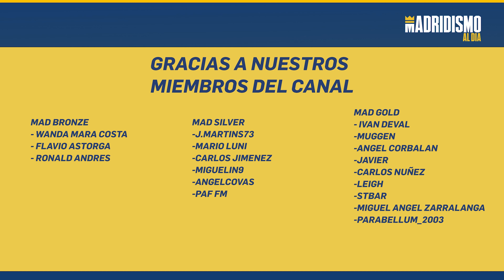🟢⚽ MBAPPÉ y BELLINGHAM | DOS MANERAS de SER muy DIFERENTES 📢🚨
⚽️ En este vídeo comparamos la manera que tienen de perfilar sus carreras tanto Jude Bellingham como Kylian Mbappé. Bellingham antepone su proyecto deportivo como profesional mientras que Mbappé prioriza el dinero ante todo.

Toca hoy más que nunca en poner en valor la actitud de Bellingham, ante la tentación de clubs que le pagaban mucho más ha decidido irse al Real Madrid mientras que Kylian Mbappé a día de hoy sigue eligiendo la jaula de oro del PSG respecto al mejor club del mundo.

Ambas posturas son lícitas pero desde luego tipos como Bellingham encajan como anillo al dedo en el Real Madrid mientras que los actos y decisiones de Kylian Mbappé lo alejan de los propios valores del Real Madrid como club.

En resumen, toca ir a la guerra con tipos como Bellingham mientras que Mbappé y sus actitudes dejan mucho que desear sumando sus decisiones donde siempre antepuso el aspecto económico a otros puntos muy importantes.

El dinero es clave pero hay puntos más importantes en la carrera de todo gran jugador.